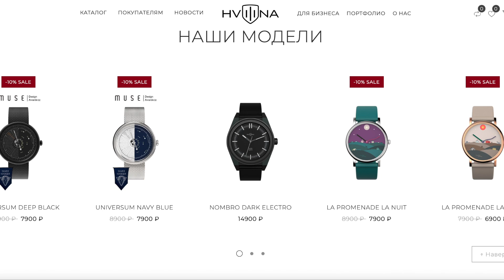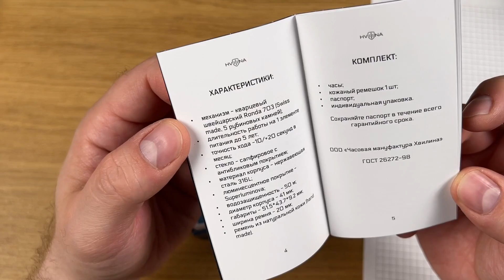ЭТА ХВИЛИНА ПРОСТО КЛАСС! / Hvilina Nombro Retrowave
Hvilina (Хвилина) - производитель часов из Беларуси - Часовая мануфактура Хвилина

На обзоре мужские кварцевые часы от производителя Хвилина - в стилистике киберпанк.